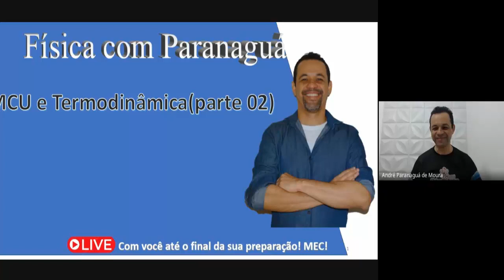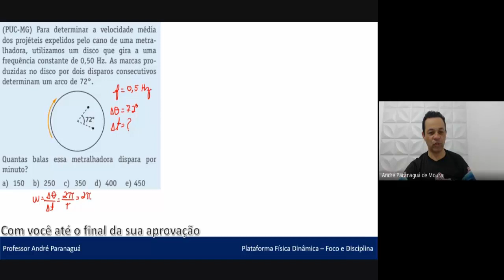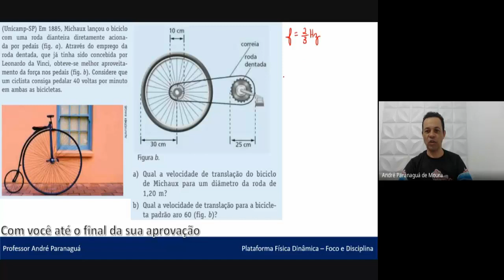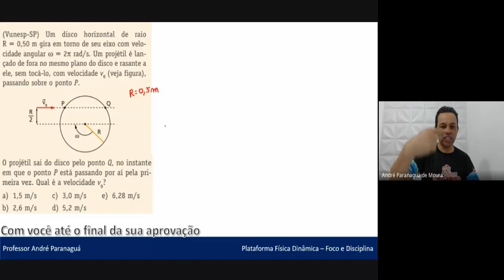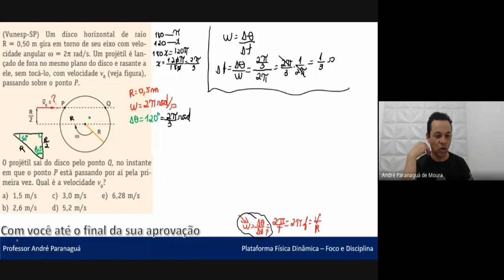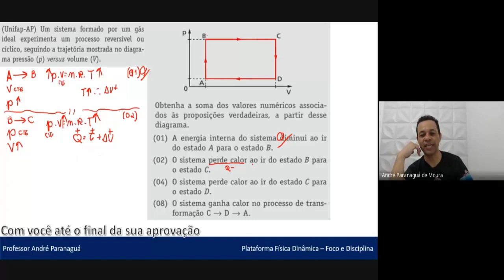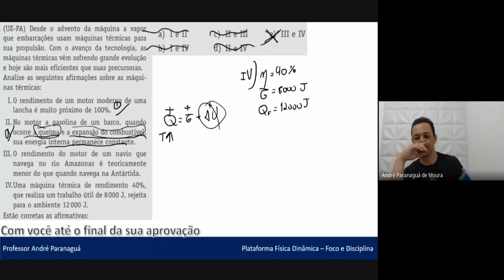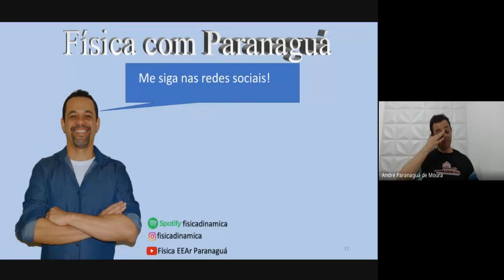Resolução de exercícios para eear e espcex - mcu e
Seja você também mais um aprovado em Física!
Conheça o Curso de Física para EEAr mais completo do mercado.